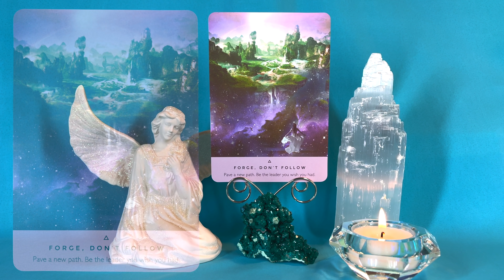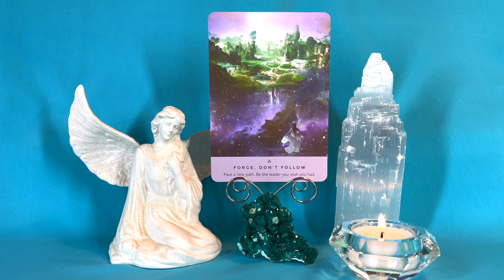MAJOR MESSAGE for Lightworkers & Starseeds 🚨 | Must Watch! | Weekly Reading 9/27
Week of September 27, 2021: Lightworkers, Starseeds, and Awakening Humans - please listen to this very important message! It's time to pave a new path for yourself and this world. It's time to fulfill your mission and purpose as leaders in this planetary situation. This is your call to action! Are you ready to step up?

Card Deck Used: The Starseed Oracle by Rebecca Campbell

Crystals: Dioptase (green cluster), Selenite (white tower)

➡️  ASCENSION POWER: TRUST THE LIGHT WITHIN
If you’re ready to massively accelerate your ascension process and finally live a life of true love and freedom, then Ascension Power is for you. This is the most powerful workshop I have ever released! It includes the landmark process “The Final Elimination of the Source of Fear®” created by Telstar and Archangel Michael, along with the in-depth truth about why we experience duality and struggle here on Earth. This is the true story you won’t hear anywhere else. 👇

If you're ready to experience the amazing transformation that a regular meditation practice brings, check out my premium digital meditation course. I guarantee you will love this meditation toolkit that has everything you need to support your awakening journey!

I show you everything you need to know to build a conscious, consistent connection with the angels so you can work with powerful angels to create an amazing life.

➡️"STEPPING STONES TO HAPPINESS"
Learn my 10-step system to set and achieve goals that inspire and make you happy! 👇

➡️"5 STEPS TO DISCOVER YOUR LIFE PURPOSE"

➡️Get my 4 favorite essential oils for energy clearing (plus the diffuser that I personally use every morning):

➡️Want to LEARN MORE ABOUT CRYSTALS and their metaphysical qualities? Here are 4 of my favorite resource books

Music: "In Spiritus" by Christopher Lloyd Clarke. Licensed by Enlightened Audio.